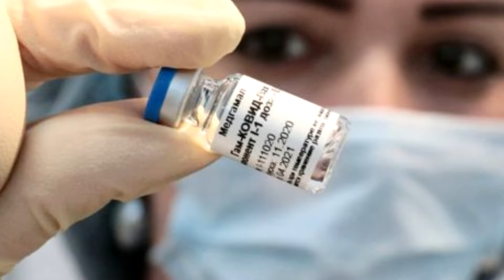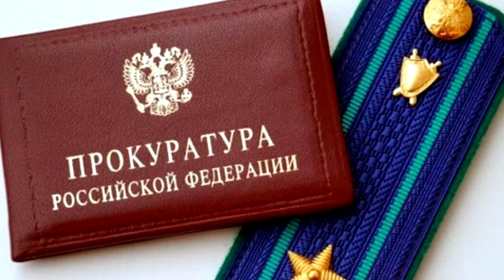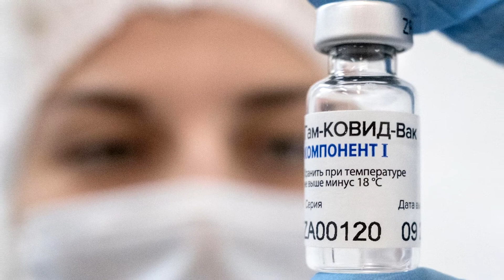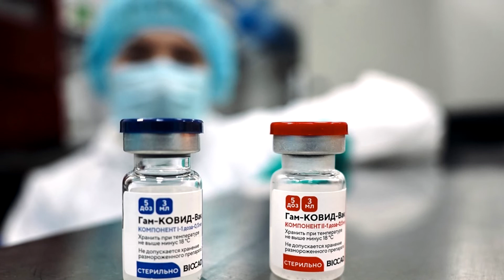Защита прав рабочих, Вакцинация на работе / Новости 17.08.21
Актуальные новости классовой борьбы на Красном радио.

В этом выпуске:

1. Прокуратурой г.Шахты восстановлены трудовые права работника;
2. В Барнауле защитили трудовые права железнодорожников;
3. В Башкирии работники предприятия получат премию и отгулы за вакцинацию.

Для пожертвований в Фонд Рабочей Академии:
Карта Сбербанк:
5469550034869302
Михаил Васильевич П.
Карта Альфа-банк:
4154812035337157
Кошелёк ФРА на Яндекс.Деньги:
WebMoney:
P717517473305